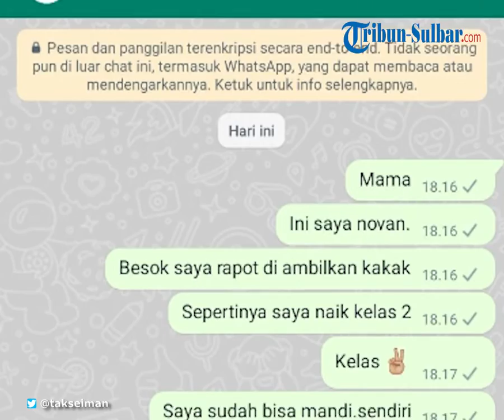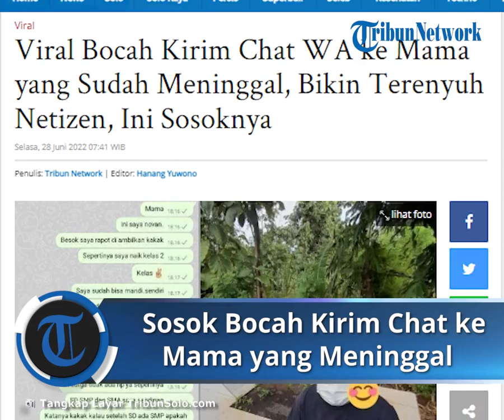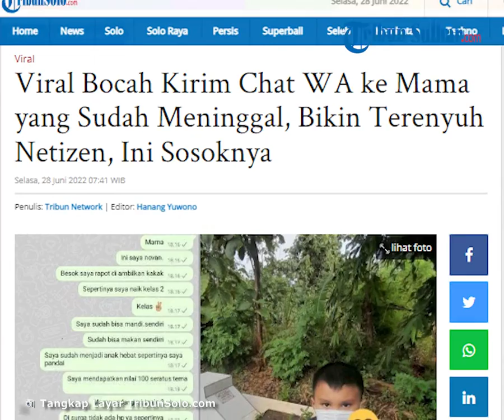Viral Sosok Bocah Kirim Chat WA ke Mama yang Sudah Meninggal, Bikin Warganet Haru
Kisah kepolosan Novan itu viral setelah diunggah sang kakak melalui akun Twitternya @takseiman pada 23 Juni 2022.

Adapun kakak Novan yang bernama Alya, bercerita kelakuan adiknya kerap diam-diam menggunakan hp miliknya.